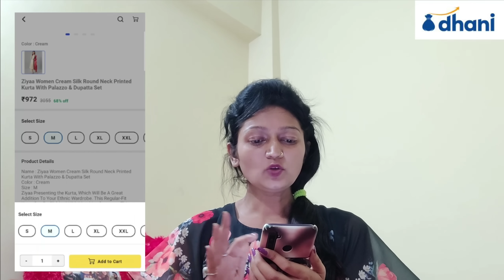भाभी और ननद के name भी same 😍 और ....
70% tak discount paaiye Dhani app par. Download kijiye jaldi -